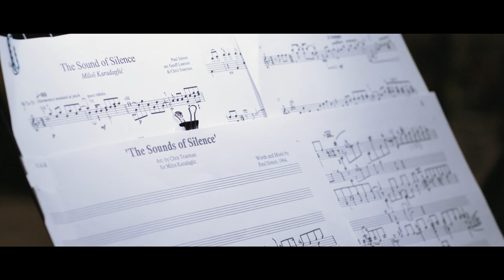MILOŠ - The Sound Of Silence (trailer)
MILOŠ IS BACK! Three years after suffering a devastating hand injury, Miloš Karadaglić returns with his fifth studio album, and his first recording since 2016 poignantly entitled ‘Sound of Silence’, set for release on 13th September on Decca Classics.